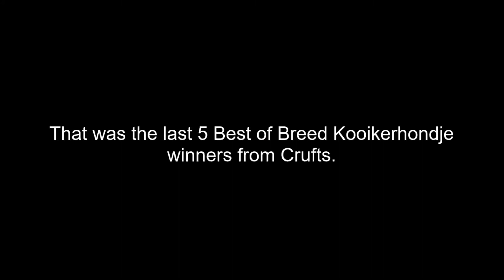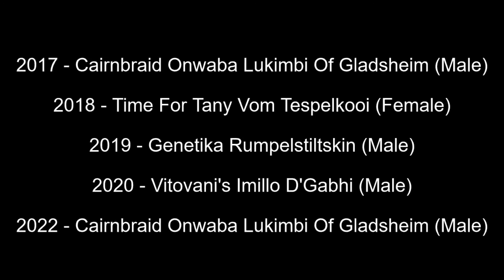Best of Breed, Utility Group|KOOIKERHONDJE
Lets take a look at the last 5 Best of Breed Kooikerhondje winners from Crufts, covering the years 2017, 2018, 2019, 2020 and 2022.

Music | Star by Declan DP